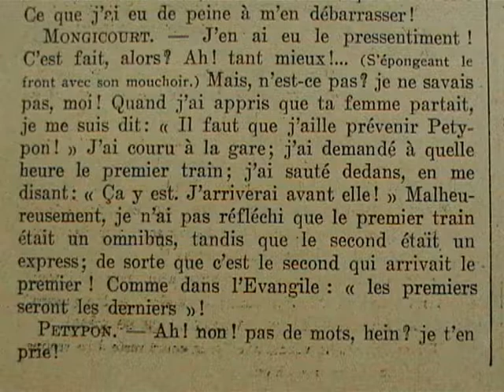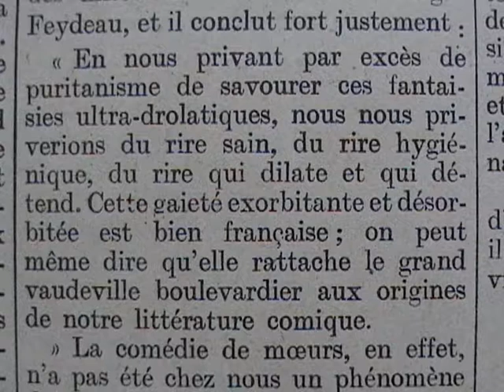"La dame de chez Maxim" Georges Feydeau (1919) & la môme crevette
- Moi !moi ! Il ne s'agit pas de moi !... Est-ce que c'est ta place ici ? dans une famille honnête !...
- T'es encore poli, toi ? ça m'amusait d'assister à ton mariage ! Après tout, tu es venu rejoindre ta fiancée . Moi , je suis venue accompagner mon amant !
- Ah ! Tais-toi !
- Qu'est-ce que ça fait ? Tu n'es pas jaloux, je suppose ?
- Jaloux . Ah ! Ah ! Certainement non !  Je ne suis pas jaloux ! Mais, enfin... Je t'ai aimée ; et rien que pour ça, si tu avais un peu de délicatesse !
- J'ai pas de délicatesse, moi ! J'ai pas de délicatesse !
- Non, t'as pas de délicatesse ! Non, t'as pas de délicatesse ! Ah ! Ben celle-là...! Dis donc ! Est-ce que je t'en ai jamais parlé, de mes amants, tant que tu étais avec moi, hein ? Mais aujourd'hui que tu ne m'aimes plus... !

partie de la pièce sans le premier acte publié juste avant la guerre 14-18.